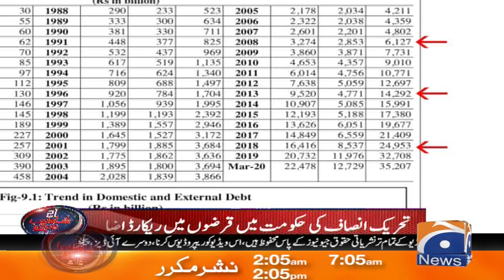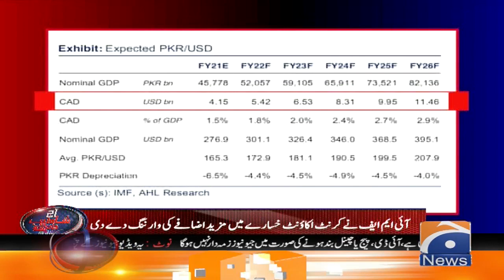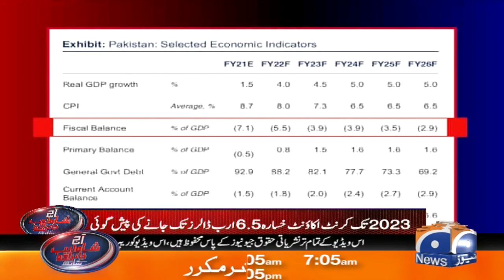Qarzon Ka Bojh 36600 Arab Rupe Se Barh Gaya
Aaj Shahzeb Khanzada Kay Sath | 11th May 2021

Shahzeb Khanzada 11 May 2021